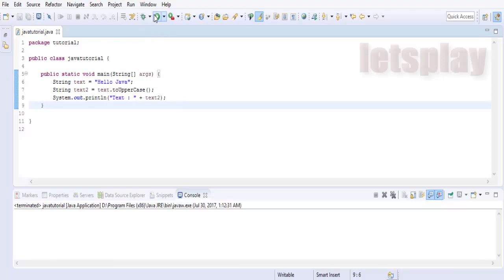Video #24 - Java Tutorial - Converting String Into Uppercase